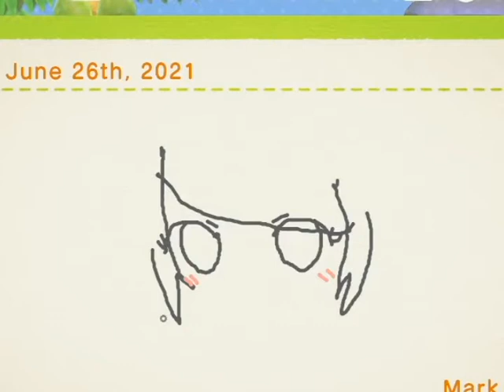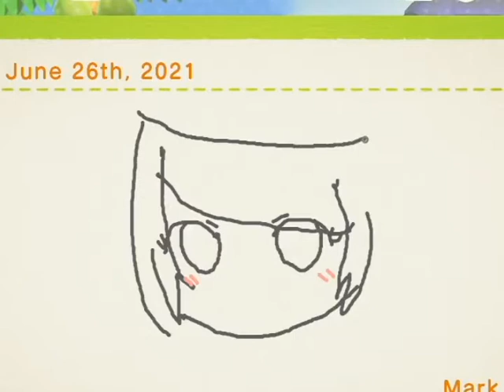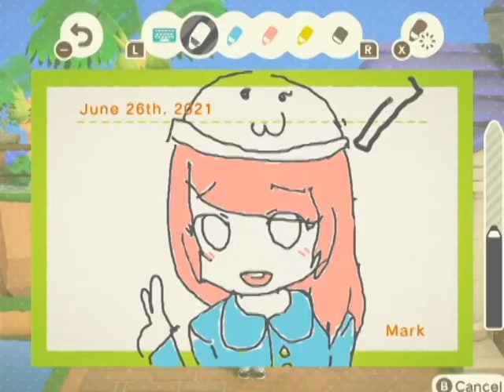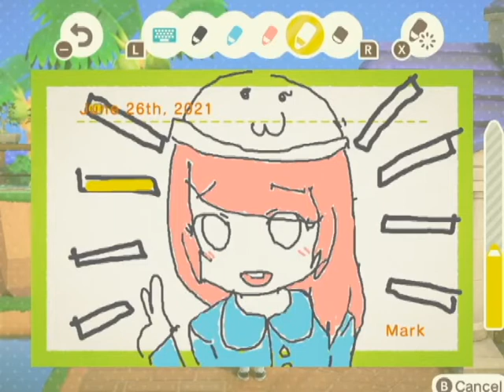Animal Crossing New Horizons: Drawing on the Bulletin timelapse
Just me playing around my bulletin.